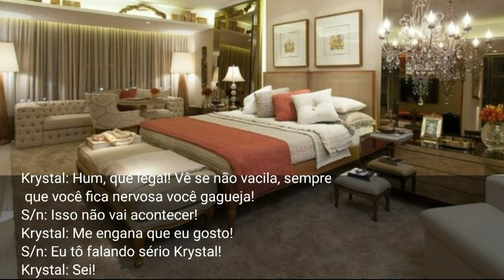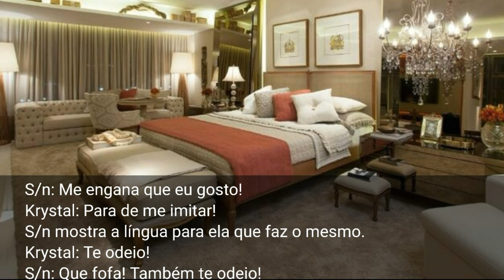My favorite actor - Imagine Noah Schnapp Ep.4/12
My favorite actor - Imagine Noah Schnapp
Feito por: Yoongina

-Feito por mim, apenas para entretenimento-